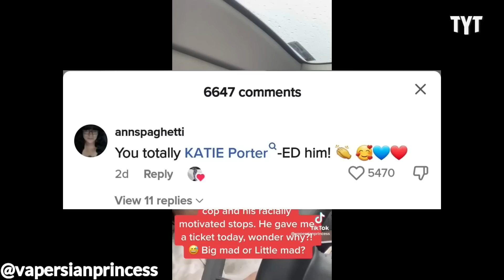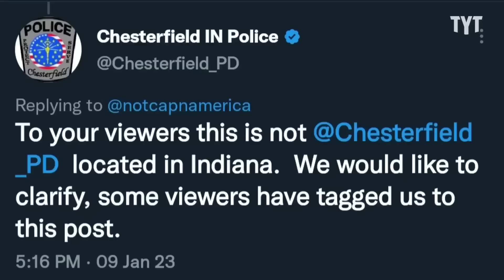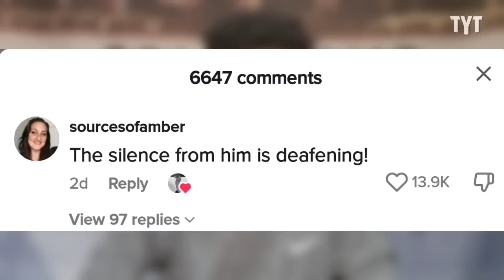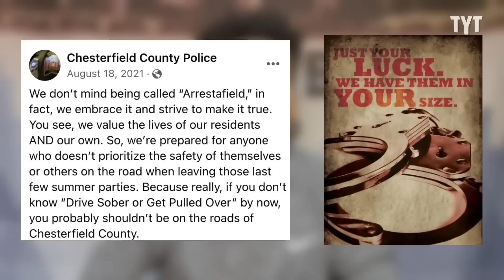Cops Get Called Out & Embarrassed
These cops picked the wrong folks to start a fight with. Within minutes of both encounters the police are left wishing they knew what they got themselves into.